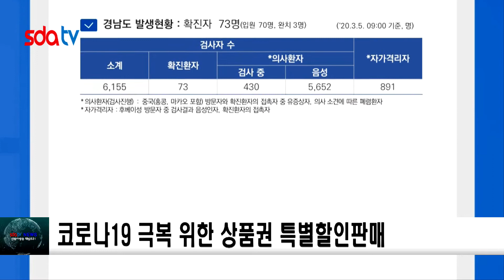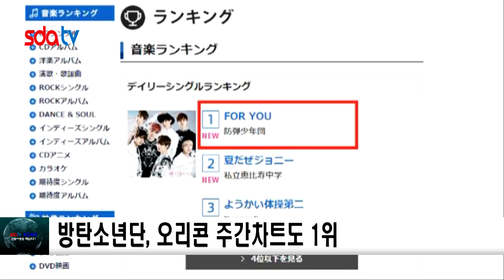20200305신동아방송경남뉴스(이지연아나운서)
1. 코로나19 극복 위한 상품권 특별할인판매
2. 코로나19 극복을 위해 도내 기업들이 나서
3. '타다 금지법' 국회 법사위 통과
4. 마스크 공적판매 50%→80%
5. 방탄소년단, 오리콘 주간차트도 1위